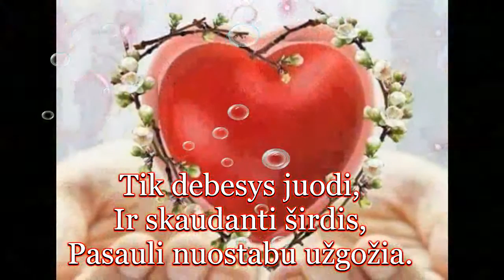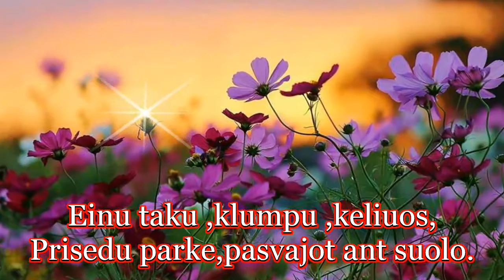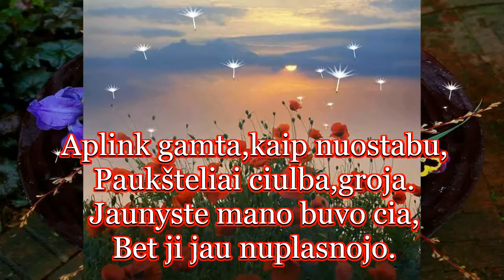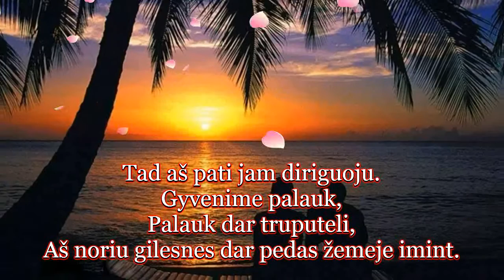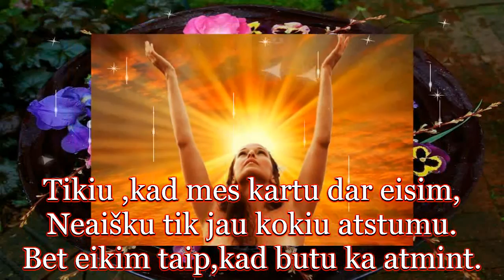Gyvenimas-daina ir kiekvienam sava,muz.atl.St.Liupkevičius,žodž.I.Navikiene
Gyvenimas-daina ir kiekvienam sava,muzika ir atlikimas Stasio Liupkevičiaus,žodžiai Irenos Gildutytės-Navikienės,video montažas Zidas Butavičius.